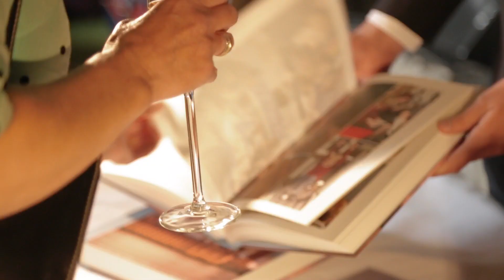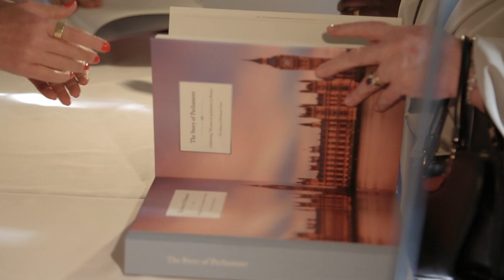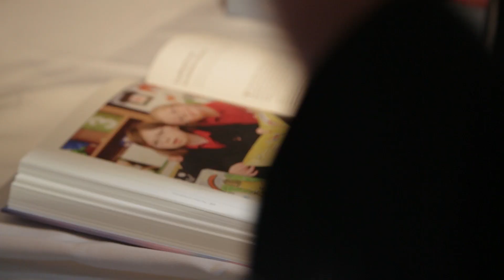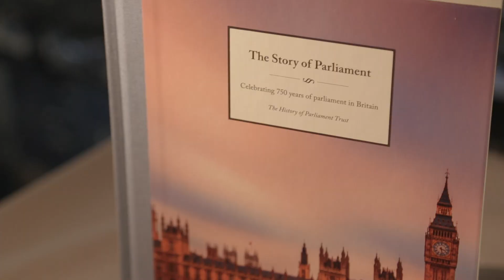The Story of Parliament: Celebrating 750 years of parliament in Britain at Westminster Abbey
London, June 22, 2015—The History of Parliament Trust, in partnership with publisher St James’s House Media, launches its new publication The Story of Parliament: Celebrating 750 years of parliament in Britain at Westminster Abbey.

More than 300 VIP guests, including prominent historians, politicians and senior public figures, gathered to
mark the publication of The Story of Parliament: Celebrating 750 years of parliament in Britain, which celebrates the 750th anniversary of Simon de Montfort’s Parliament of 1265—a key moment in the origins of parliament—at a champagne reception in the Cloisters of Westminster Abbey.